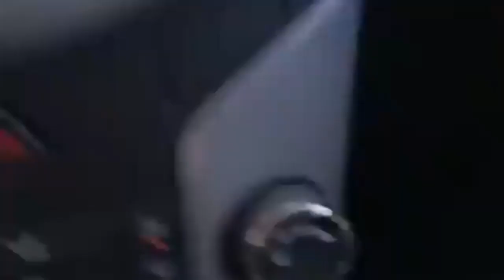Explosión en Líbano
Strong explosion in Beirut Lebanon